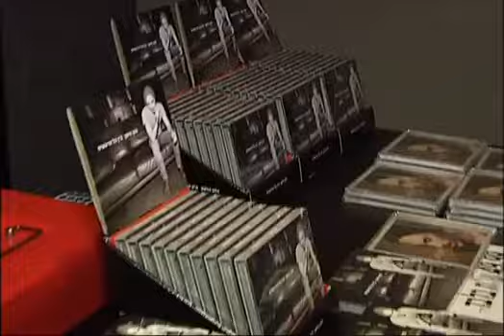נתן גושן משיק אלבום חדש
נתן גושן משיק אלבום שני, הזמר חביב הבנות, שלא מזמן זיכה את לירן כוהנר בתואר האקסית שלו, הביא כל מיני חברים טובים לראות אותו שר פזמונים חדשים.